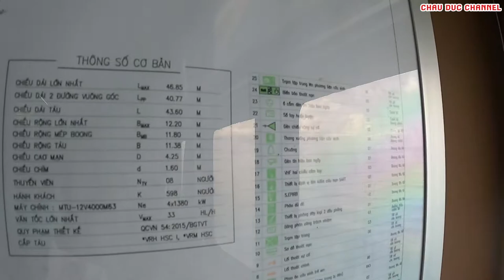Ra Côn Đảo Bằng Tàu Cao Tốc CON DAO EXPRESS 36 | CHAU DUC CHANNEL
Ra Côn Đảo Bằng Tàu Cao Tốc